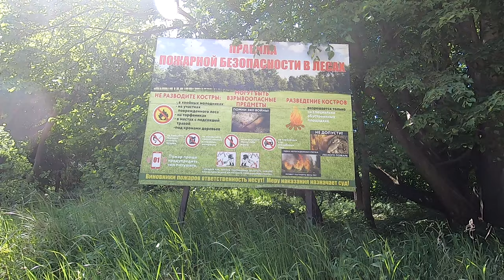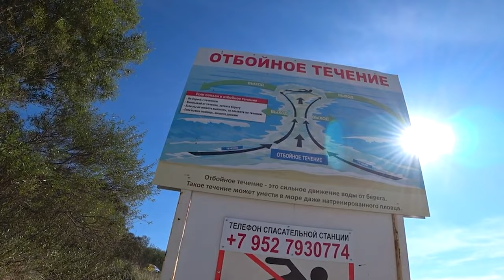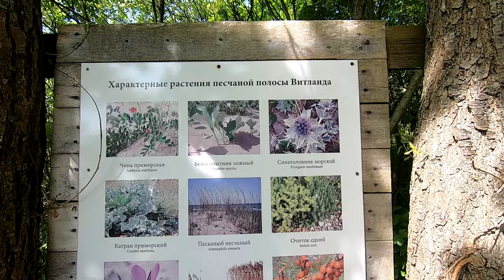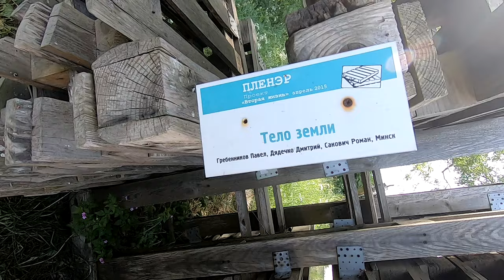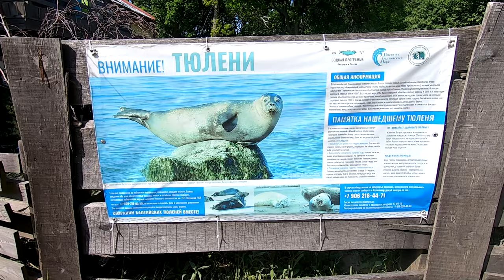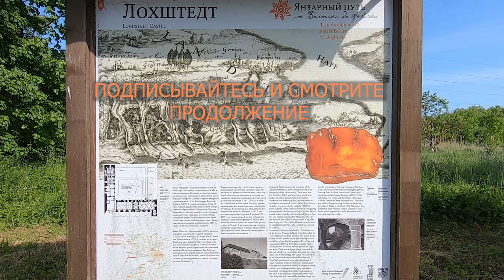БУНГАЛО НА ЯНТАРНОЙ БАЛТИКЕ